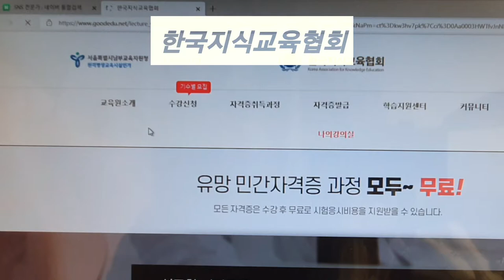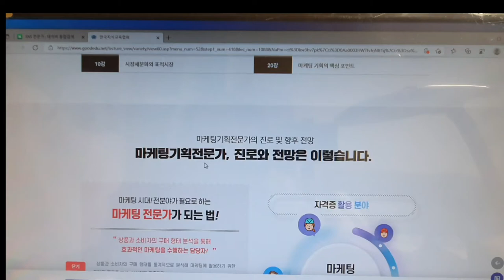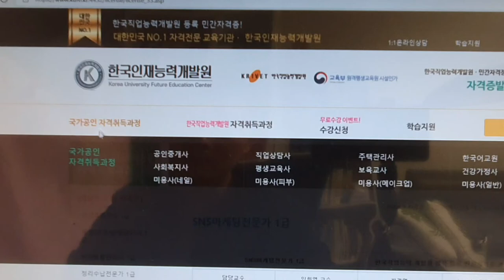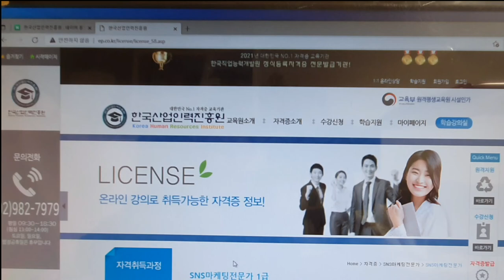[마케팅 전문가 ~ SNS 전문가]유튜브와 블로그,페이스북,트윗,인스타그램 등을 총망라하여 SNS라고 하는데 전문가가 되는길은? The Route on SNS Specialist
온라인상에서 다양한 자신의 영역을 넓힐수 있는 공간이 바로 SNS분야 이다.
 이에는 유튜브와 블로그,페이스북과 트윗 그리고 인스타그램 등이 있다.
 이 온라인상의 공간에서 자신을 세상에 알리고 영향력을 확장하는 다양한 방벙을 배우는 과정을 없을까를 찾다가 이 마케팅 SNS전문가 과정이 있음을 알았다.
 온라인 상에서 다양한 교육과정과 여러기관에서 시행하고 있는 강의를 접할수가 있다.
 이에는 대표적으로 한국직업능력진흥원,한국지식교육협회,한국직업연구원,한국인재능력개발원,한국직업능력검정협회,한국산업인력진흥원 등의 비슷해 보이지만 약간씩 다른듯한 교육프로그램을 가지고 SNS전문가 과장을 진행하고 있다.
 언급한 교육기관들은 전부 온라인 상으로 강의를 하며 강의 수강은 무료이다.
 다만,소정의 교육을 받고 정해진 시헝에 함격하여 자격증을 발급 받고자 할때는 자격증발급비용은 지불하여야 한다.

 오늘 마케팅전문가,SNS전문가 과정은 저의 시니어 도전기 6번째 이야기입니다.
 끝까지 시청해 주시면 감사하겠습니다.그럼 지금부터 SNS전문가 과정에 어떤 기관들이 교육하는지 알아봅니다